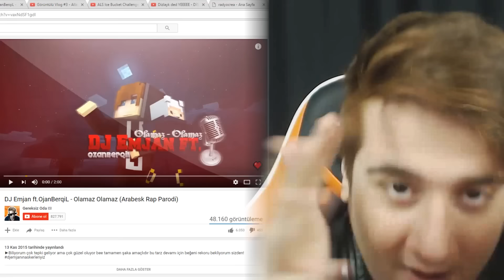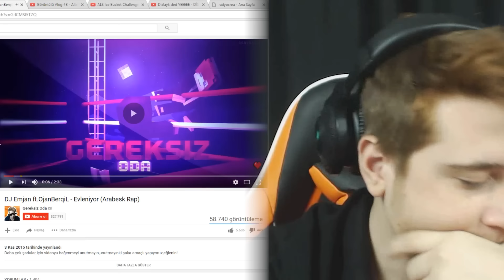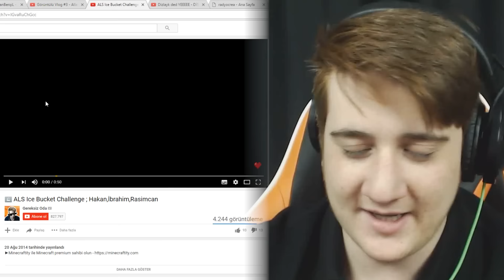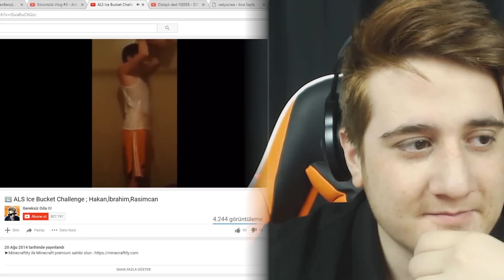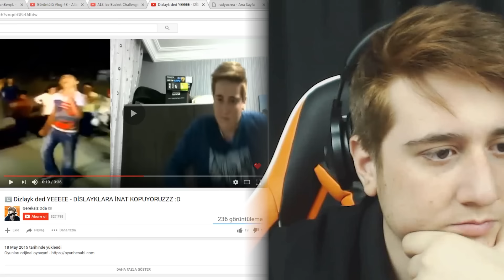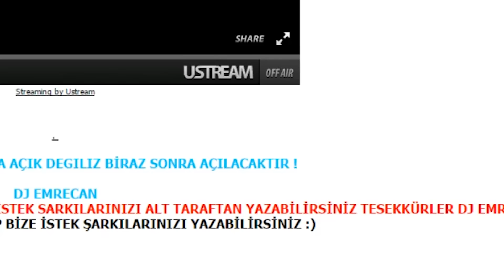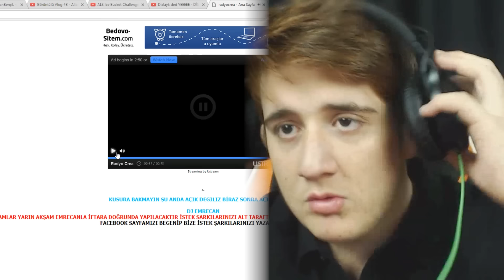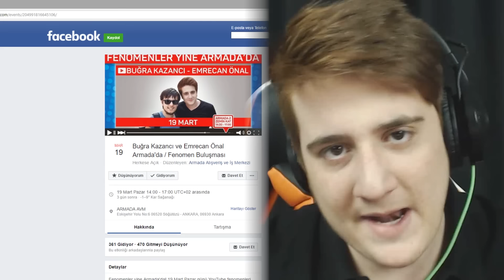5 Yıl Önceki Utanç Verici SESİM !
►Selamlar bu videomuzda son 5 yılda olan en utanç verici videolarımı sizlere izlettim ! Evet gerçekten benim için zorlu bir video olsada sizin için eğlenceli olacağına eminim :) Devamı için videoyu beğenmeyi unutmayın Gereksiz Army !

►Bu videomuzda sizlere en kötü ve en rezil videolarımı gösterdim :D